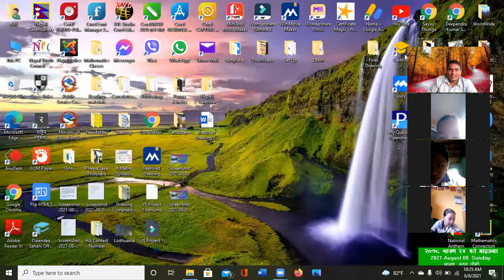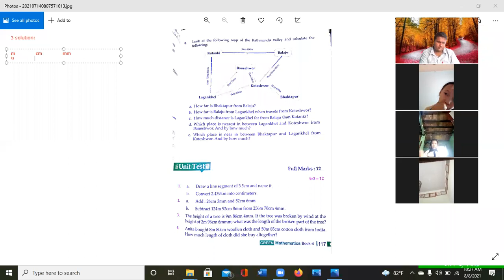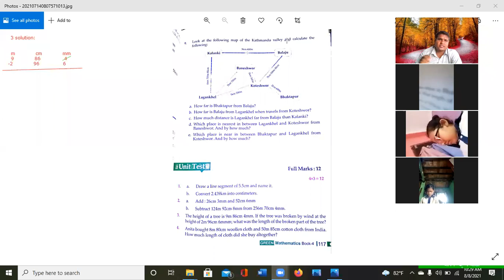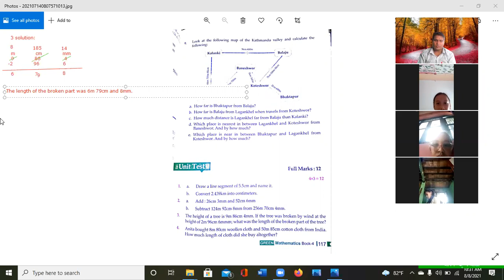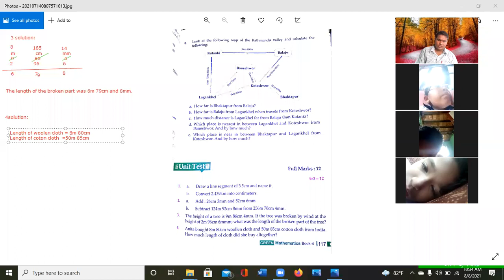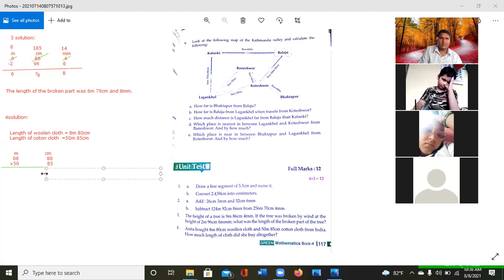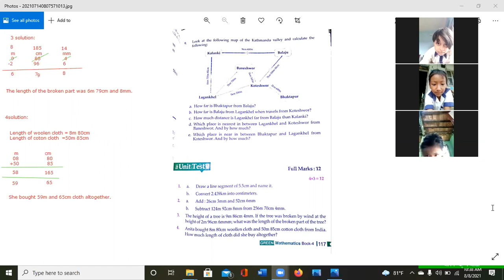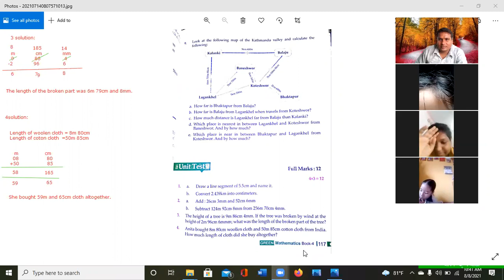A Revised Class video of class 4 Mathematics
You can follow us on blogger.com :- dipendrasahani5.blogspot.com